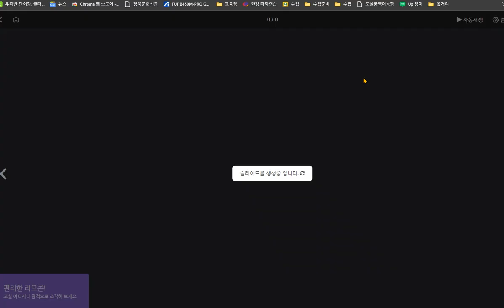한재우 2020 10 06 칭찬 pl, gl 등의 이중 자음이 들어 있는 단어를 파닉스 학습하였습니다 기기 이상으로 중간에 녹화 끊김